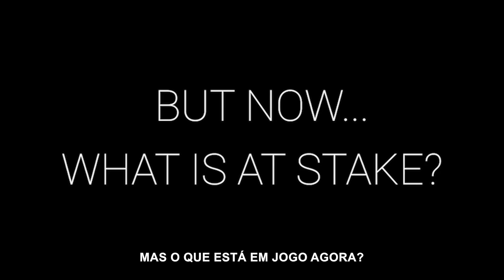Breakpoint: Uma Outra História do Progresso | 9ª Mostra Ecofalante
Breakpoint: Uma Outra História do Progresso / Breakpoint. A Counter-history of Progress (França, 2018, 98’)
Direção: Jean-Robert Viallet
Tema: Emergência Climática
Ainda está sendo debatido se a humanidade mudou irreversivelmente o planeta. Hoje, o progresso é nossa razão de ser, proporcionando-nos a promessa de uma melhor qualidade de vida. Mas atrás da história impressionante do progresso, esconde-se outra história. Uma história escrita pelos poderosos: lideranças políticas, industrialistas, químicos, lobistas e financiadores que, ao longo de dois séculos, modelaram o nosso modo de vida, até o surgimento de uma nova era que traz consigo as mudanças climáticas: o antropoceno.